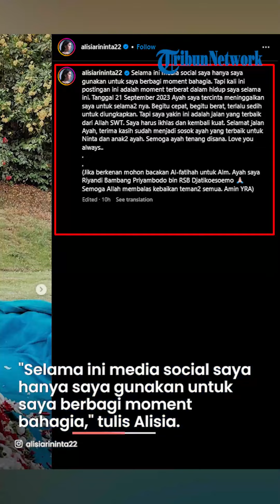Artis Sinetron Takdir Cinta Yang Kupilih, Alisia Rininta Bagikan Kabar Duka, Rekan Artis Melayat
TRIBUNSOLO.COM - Kabar duka datang dari artis peran Alisia Rininta.

Sang ayah, meninggal dunia pada 21 September 2023 lalu.

Namun ia baru membagikan kabar duka itu pada Senin, 25 September 2023.

Alisia pun memohon kepada netizen untuk mengirimkan doa kepada mendiang sang ayah.

Berikut postingan yang dibagikan Alisia di Instagram-nya:

"Selama ini media social saya hanya saya gunakan untuk saya berbagi moment bahagia..

 Tapi kali ini postingan ini adalah moment terberat dalam hidup saya selama ini.

Tanggal 21 September 2023 Ayah saya tercinta meninggalkan saya untuk selama-lamanya nya.

Begitu cepat, begitu berat, terlalu sedih untuk diungkapkan

Tapi saya yakin ini adalah jalan yang terbaik dari Allah SWT

Saya harus ikhlas dan kembali kuat.

Selamat jalan Ayah, terima kasih sudah menjadi sosok ayah yang terbaik untuk Ninta dan anak-anak ayah

Semoga ayah tenang disana. Love you always..

Jika berkenan mohon bacakan Al-fatihah untuk Almarhum Ayah saya Riyandi Bambang Priyambodo bin RSB Djatikoesoemo," tulis Alisia.

VP: TEGAR